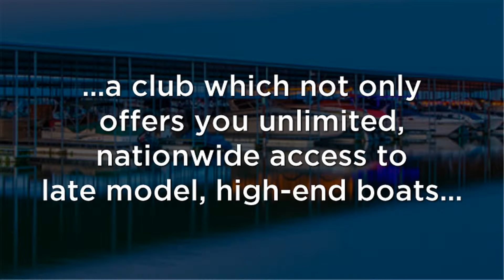SUNTEX - CHANDLERS LANDING (by ZINGem)